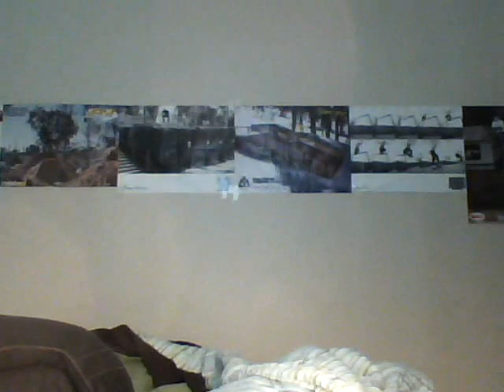Woolly Mammoth part I.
One fine evening a creeper is unable to sleep, so he makes a video for a young girl from his school. madness insues